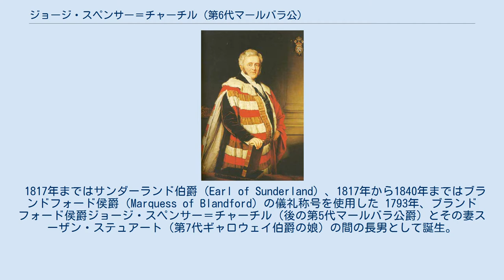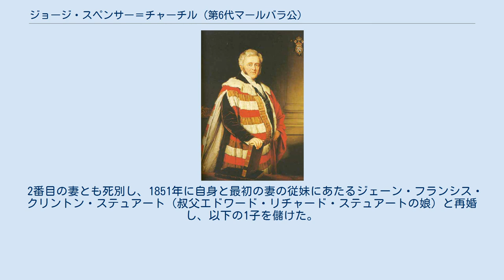ジョージ・スペンサー＝チャーチル (第6代マールバラ公)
バラ・オブ・ウォーキンガム出身の人物
第6代マールバラ公爵ジョージ・スペンサー＝チャーチル（英: George Spencer-Churchill, 6th Duke of Marlborough, DCL、1793年12月27日 - 1857年7月1日）は、イギリスの貴族、政治家。
 1817年まではサンダーランド伯爵（Earl of Sunderland）、1817年から1840年まではブランドフォード侯爵（Marquess of Blandford）の儀礼称号を使用した 1793年、ブランドフォード侯爵ジョージ・スペンサー＝チャーチル（後の第5代マールバラ公爵）とその妻スーザン・ステュアート（第7代ギャロウェイ伯爵の娘）の間の長男として誕生。
マールバラ公爵家の嫡孫として生誕時よりサンダーランド伯爵の儀礼称号を有していた。
 イートン校を経てオックスフォード大学クライスト・チャーチに入学する。
イートン校時代には鞭打ちを好む厳格な校長ジョン・キートに対する学生たちの反乱を主導したという。
 1817年に父がマールバラ公爵位を継承したのに伴い、マールバラ公爵家の法定推定相続人の儀礼称号ブランドフォード侯爵を継承する。
ちょうどこの頃からスーザン・アデレイド・ロウという女性と「ロウソン大尉夫妻」という偽名で同棲生活を送るようになり、ついには偽装結婚式まで挙げるに至った。
しかし1819年には母方の第8代ギャロウェイ伯爵の娘ジェーンと正式に結婚した。
新聞はこれをブランドフォード侯爵の重婚容疑として報じた。
裁判では重婚とは認定されず、慰謝料を出すことで解決したが、この騒ぎでマールバラ公爵家の家名に傷が付いた。
 1818年から1820年にかけてはチッパンハム選挙区から選出されてトーリー党（後の保守党）の庶民院議員を務めた。
1826年から1835年、および1838年から1840年にかけてはウッドストック選挙区から選出される。
 1840年3月5日に父の死によりマールバラ公爵位を継承し、貴族院議員に列する。
彼も彼の父も浪費癖が酷かったため、彼が当主をしていた時期にはマールバラ公爵家の家計はかなり逼迫していた。
家計の立て直しを図ろうとしたものの、余り功を奏せず、死去時にはひどい家計状態だった。
それを隠すために書類を全て焼き払っている。
 1857年に死去し、マールバラ公爵位は長男のジョン・スペンサー＝チャーチルが継承した。
自分の葬儀に100ポンド以上使わないよう遺言していたという。
 スポーツマンであり、とりわけ釣り・射撃・ヨットを好んだ。
 四男アルメリック・アゼルスタン卿と次女クレメンティーナ嬢を描いたジェームズ・セントの絵画 1819年に従妹にあたるジェーン・ステュアート（叔父第8代ギャロウェイ伯爵の娘）と結婚し、彼女との間に以下の4子を儲けた。
 最初の妻との死別後の1846年にシャーロット・オーガスタ・フラワー（第4代アシュブルック子爵の娘）と再婚した。
 2番目の妻とも死別し、1851年に自身と最初の妻の従妹にあたるジェーン・フランシス・クリントン・ステュアート（叔父エドワード・リチャード・ステュアートの娘）と再婚し、以下の1子を儲けた。